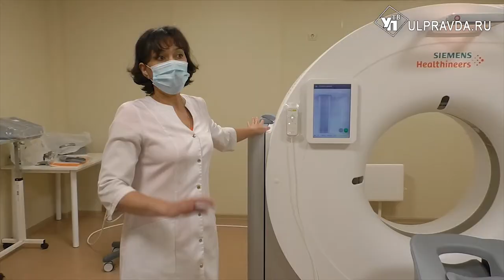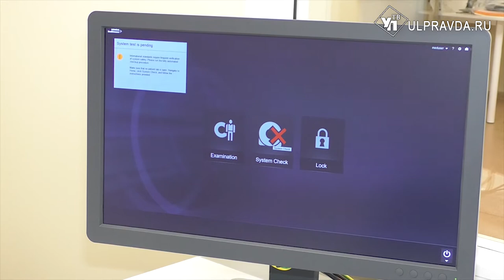COVID-19 победит искусственный интеллект. Умный томограф установили в ульяновской больнице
Компьютерный томограф последнего поколения с элементами искусственного интеллекта установили в Центральной клинической медико-санитарной части имени Егорова. Такое оборудование позволяет выявлять клинические проявления COVID-19 на ранних стадиях. Обследование первых пациентов планируют начать со следующей недели.
Многие годы рентгенография лёгких оставалась золотым стандартом в диагностике пневмоний. Для борьбы с пандемией 21 века чувствительности старого доброго рентгена стало недостаточно. Выявлять изменения в лёгких на ранней стадии научили компьютерные томографы. Пройти обследование на аппарате последнего поколения с элементами искусственного интеллекта теперь можно и в Ульяновске. Закупить новое оборудование, общей стоимостью более 44 миллионов рублей, удалось благодаря финансовой поддержке резервного фонда Правительства России.